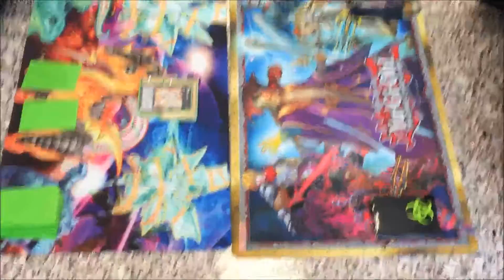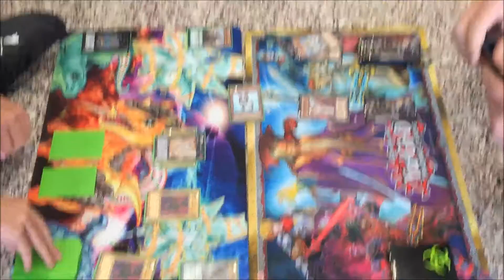Yugioh: Dino Rabbit Vs Lightsworns (Duel, November 2016 Format)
Todd's Dino Rabbits take on Evan's Lightsworns

Songs

Intro and Magic Crafters- Spyro
Fighting Spirit- Naruto